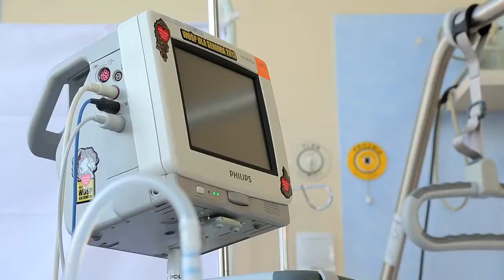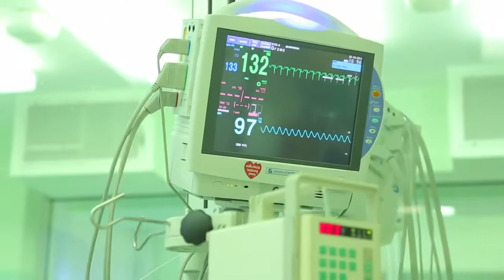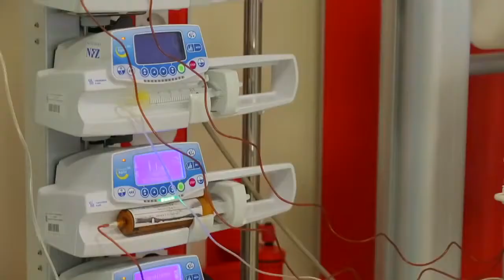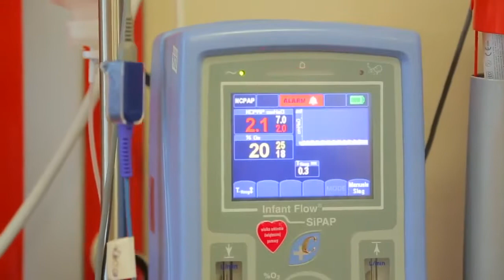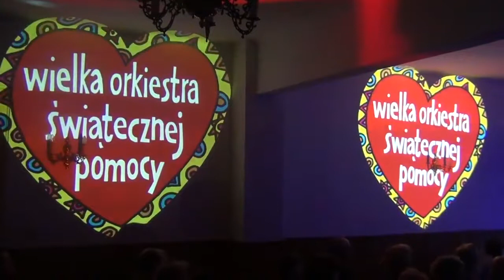New Heaven w Krakowie podczas 24. Finału WOŚP (9 stycznia 2016)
Tak było na naszym koncercie dwa lata temu. Piękny czas z New Heaven, Wielką Orkiestrą Świątecznej Pomocy i... Jurkiem Owsiakiem!

W 2018 roku czas na kolejny koncert Wielkiej Orkiestry Świątecznej Pomocy u adwentystów - szczegóły tutaj